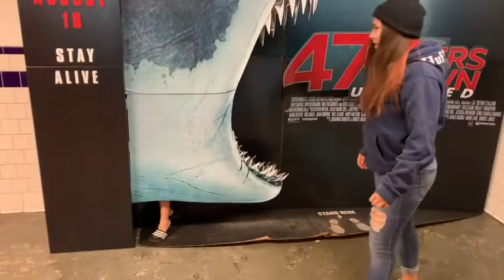Drive in movie VLOG big family outing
Vlog: drive in movie 🎥